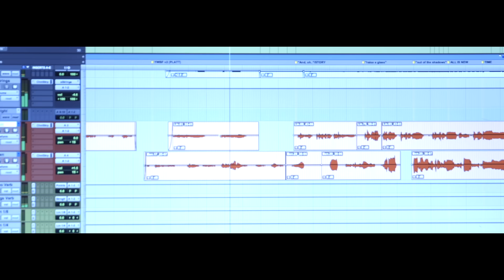Lin-Manuel Miranda & Ben Platt - Found/Tonight (Official Video)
A portion of the proceeds from this record will be going to the March For Our Lives Initiative.

Lin-Manuel Miranda & Ben Platt
Found/Tonight
Words and Music by Lin-Manuel Miranda, Benj Pasek and Justin Paul
Published by 5000 Broadway Music (ASCAP) administered by WB Music Corp. / Pick in a Pinch Music (ASCAP) and breathelike music (ASCAP) All rights admin. by Kobalt Songs Music Publishing

Produced, Arranged, and Orchestrated by Alex Lacamoire
Associate Producer: Thomas Kail
Recorded and Mixed by Derik Lee at Atlantic Studios, NYC
Assistant Engineers: Ebonie Smith, Joseph Pomarico
Mastered by Randy Merrill at Sterling Sound, NYC
Piano:   Alex Lacamoire
Violin:   Justin Smith
Viola:     Todd Low
Cello:     Adele Stein

Video Credits:
DP: Steven Salgado
Edited by: Katia Spivakova
Second Cam: Angie Bambii
Produced by: Derec Dunn